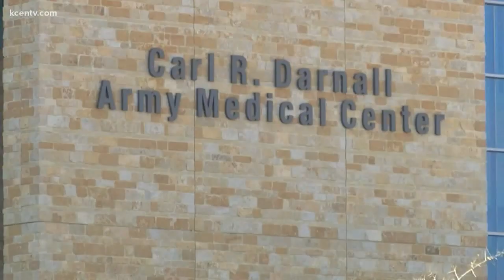Darnall Medical Facility transitioning to Defense Health Agency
Since the Carl R. Darnall Army Medical Center was opened in 1965, it has operated under the Military Health System. The Defense Health Agency is expected to take complete control of its operations in October.